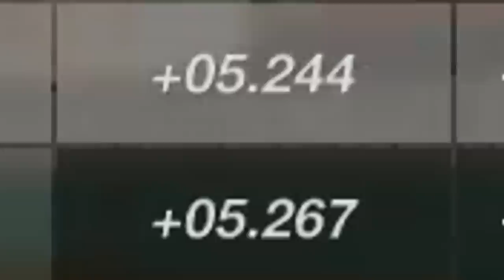Gran Turismo Sport: Analysing a Dirty Driver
Dirty driving can take many forms. This time, it's subtle but enough to get a reaction.

OTHER LINKS

PC
➡️️ Intel 8700K
➡️️ Z370 Motherboard
➡️️ Vengeance 32GB Ram
➡️️ GeForce 1070 Ti GPU
➡️️ Corsair H100i V2
➡️️ WD 4TB HDD
➡️️ Corsair TXM 850
➡️️ SanDIsk 240GB SSD
➡️️ NZXT S340 Case

Gaming/Setup
➡️️ Elgato Stream Deck
➡️️ Xbox One X
➡️️ Playstation 4
➡️️ Corsair Void Pro
➡️️ Samson Meteor Mic
➡️️ Logitech C920
➡️️ Neewer Lighting
➡️️ Elgato HD60 Pro

➡️️  Super GT
       Maidstone
       ME14 9WT

➡️️ 1 Year +
Jimmy Broadbent, Wolfykins, Taaha Siddiqui

➡️️ 6 Months +
Christian, Anirudh Shirsat, Adeyemi Inniss, Robert Freitas, RoundRobins, dibblr

➡️️  2 Months +
Scott Billeck, King James, HyperJrive, RypeL

➡️️  1 Month +
Scott Priest, Jody Williams, Jack Spence, Freya the Succubus, Ognjen Starcevic, K A S T Gecko14,